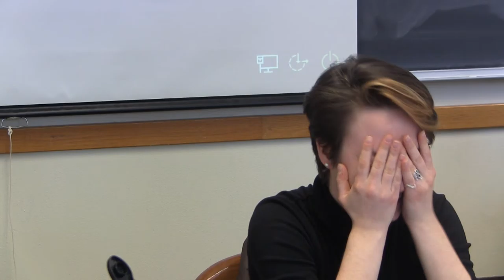Farrell Brenner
A short interview with Farrell Brenner, Editor-in-Chief of The OutCrowd magazine, Syracuse University's LGBTQ+ magazine.